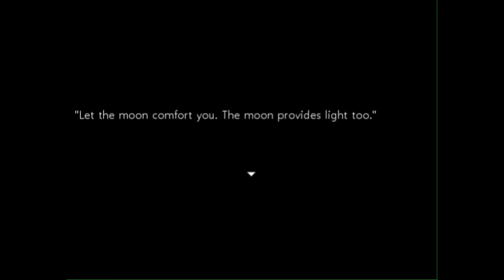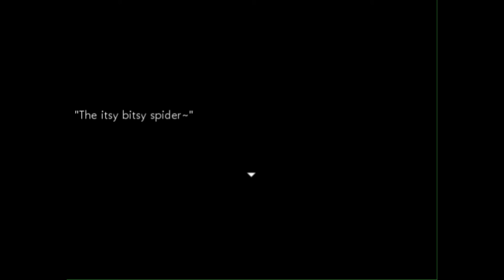Hmm... Interesting | Close Your Eyes Part 1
Something different I thought I'd try.